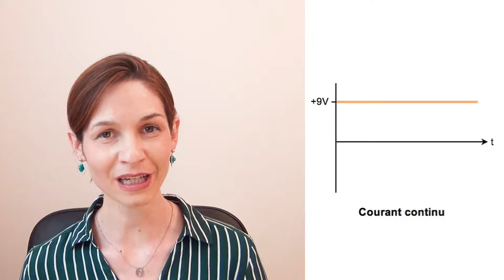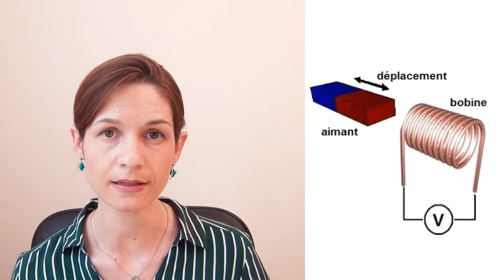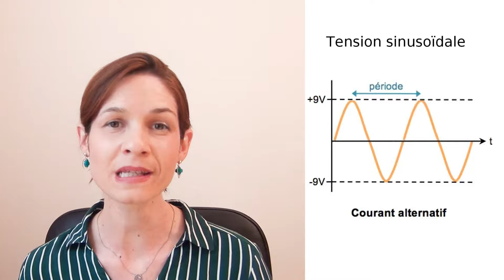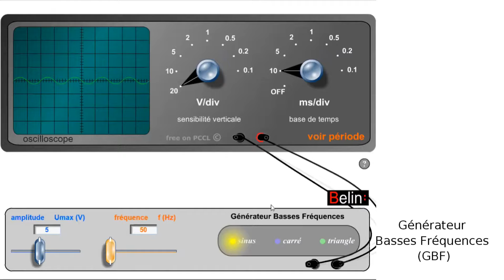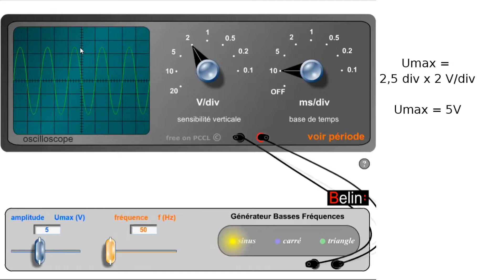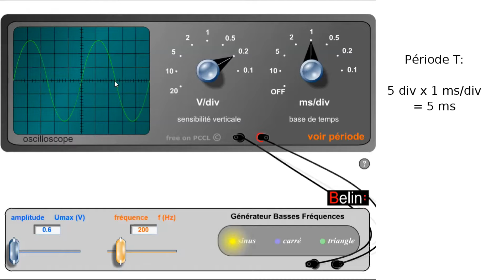Tension Alternative sinusoïdale et Oscilloscope (Collège, 3ème)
Dans cette vidéo, nous étudierons la tension alternative sinusoïdale, au programme de 3ème dans le thème "L'énergie et ses conversions".
Nous verrons comment la mesurer grâce à un oscilloscope, et comment lire les caractéristiques d'une tension alternative sur l'oscillogramme obtenu:
- la tension maximale Umax
- la période T
Et grâce à ces valeurs, nous verrons comment calculer:
- la tension efficace Ueff
- la fréquence f du signal périodique.

J'ai utilisé un simulateur en ligne pour vous montrer l'utilisation de l'oscilloscope, plutôt que de le filmer en vrai, pour que ce soit plus clair et facile à voir. De plus, vous pouvez également y accéder et faire des essais. L'utilisation en est vraiment facile (merci aux professeurs de collège qui ont créé ce simulateur!)
En voici le lien:

Bon courage!!